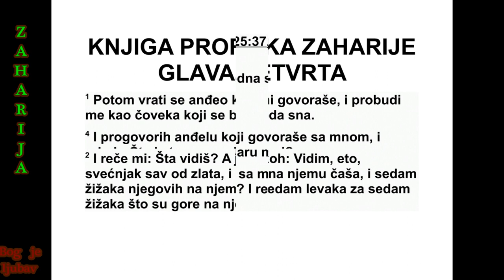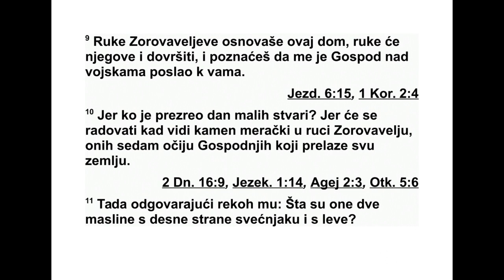KNJIGA PROROKA ZAHARIJE GLAVA 4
4 Анђео који је разговарао са мном поново
је дошао и пробудио ме, као што се човек
бу ди из сна. 2 Затим ме је упитао: „Шта ви -
диш?”
А ја сам одговорио: „Видим свећњак, сав
од злата, са посудом на врху, и са седам жи -
жака. Седам светиљки на његовом врху има -
ју седам цевчица. 3 Поред њега су и две
мас лине, једна с десне, а друга с леве стра -
не посуде.”
4 Тада сам се обратио анђелу који је раз -
говарао са мном и упитао сам га: „Господару
мој, шта то представља?” 5 Анђео који је
раз говарао са мном одговорио ми је: „Зар не
знаш шта то представља?”
А ја сам рекао: „Не знам, господару мој.”
6 Тада ми је одговорио: „Ово је Господња
реч Зоровавељу: ‘Не војном силом ни сна -
гом, већ мојим Духом’, каже Господ над вој -
скама.” 7 „Ко си ти, велика горо? Пред Зоро -
ва вељом постаћеш равница. И он ће донети
угаони камен уз поклике: ‘Каква лепота!
Как ва лепота’!”
8 Опет ми је дошла Господња реч: 9 „Зо -
ровавељеве руке положиле су темељ овом
дому и његове руке ће га довршити. И тада
ћеш знати да ме је Господ над војскама пос -
лао к вама. 10 Јер ко је презрео дан скром -
них почетака? Народ, а и седам пари очију,
обрадоваће се кад виде висак у Зорова ве -
љевој руци. Тих седам пари очију јесу Гос -
под ње очи. Оне претражују сву земљу.”
11 Ја сам проговорио и упитао га: „Шта
пред стављају оне две маслине с десне и с
ле ве стране свећњака?” 12 Проговорио сам
и други пут и упитао га: „Шта представљају
гране те две маслине из којих кроз две злат -
не цеви излази златаста течност?”
13 А он ми је рекао: „Зар не знаш шта то
представља?” Одговорио сам: „Не знам, гос -
по дару мој.”
14 Тада је рекао: „То су два помазаника
ко ји стоје поред Господара целе земље.”